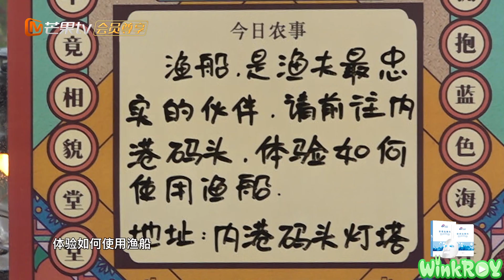【TFBOYS 王源】王源《“哈哈农夫”专享版07》刚哥首当家一切随“源”-Roy Wang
【TFBOYS】王源《“哈哈农夫”专享版07》刚哥首当家一切随“源”-Roy Wang
原影片转自 @芒果tv 官网
剪辑自 @WinkRoy_王源视频博 微博
原视频发布于20190420，若有不妥请告知，会立即删除。

♡TFBOYS王源♡电影“地久天长”So Long, My Son